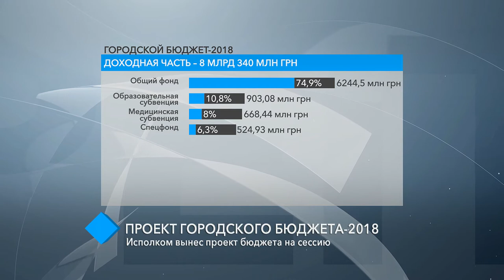Исполком вынес проект городского бюджета-2018 на сессию